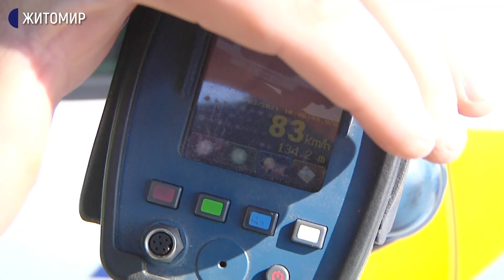На Житомирщині за тиждень поліцейські зафіксували 1 017 перевищень швидкості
З 22 березня поліцейські на дорогах Житомира та Житомирського району зафіксували 1 017 перевищень швидкості за допомогою приладів "TruCam".